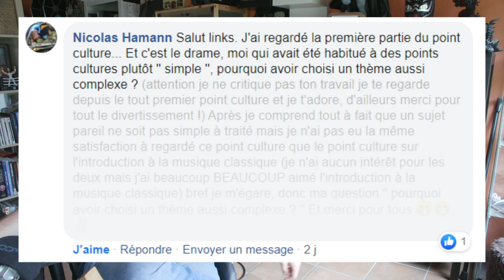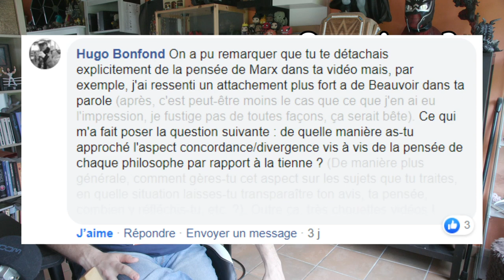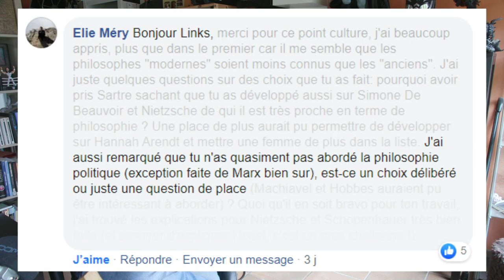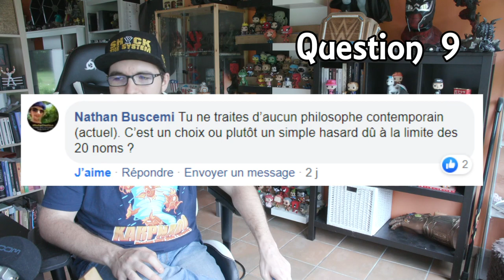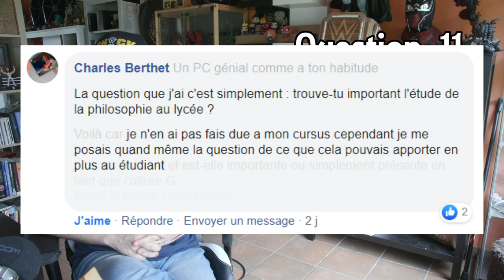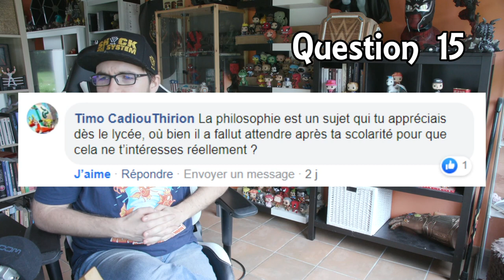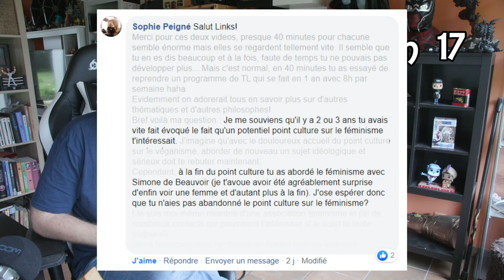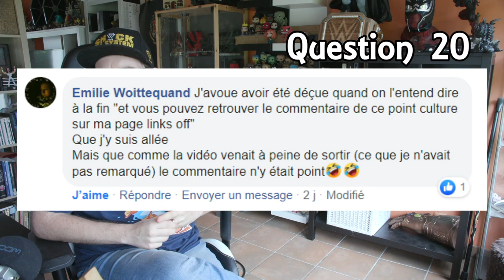20 QUESTIONS sur le Point Culture : Intro à la Philosophie (partie 2)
00:00 20 anecdotes, corrections et easter eggs
03:53 Questions sur le Point Culture même
11:35 Questions sur le choix des philosophes abordés
15:57 Questions plus générales sur la philosophie
23:25 Questions sur d'éventuelles futures vidéos

Discord (lien valable jusqu'à ce que des trolls en abusent)